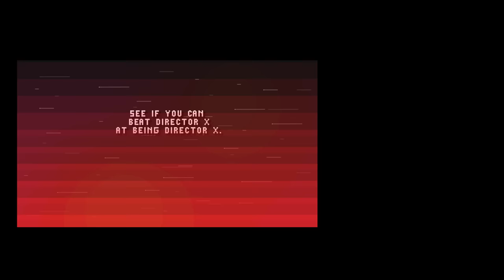Director X's Vision Comes Full Circle on 'Level Up Your Legacy'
Director X talks his early days as Hype Williams' intern, hustling his reel between record labels. and achieving the ultimate combination in filmmaking, balancing art with entertainment.